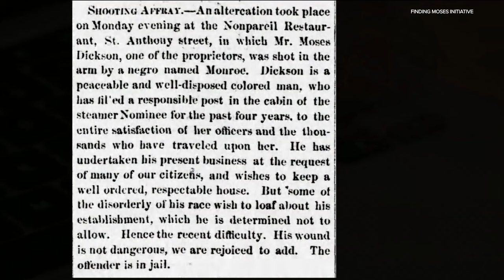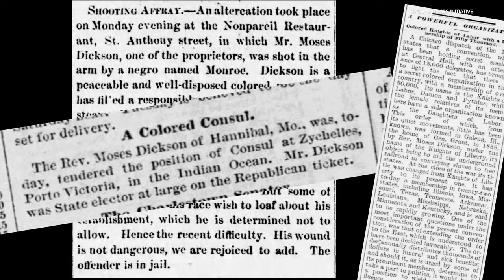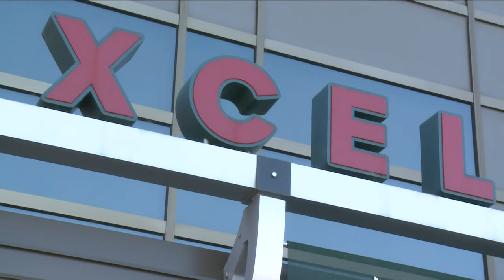Abolitionist traced to living in St. Paul in the 1800s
A recent discovery by a historian is changing what we know about Minnesota's role in the Underground Railroad.